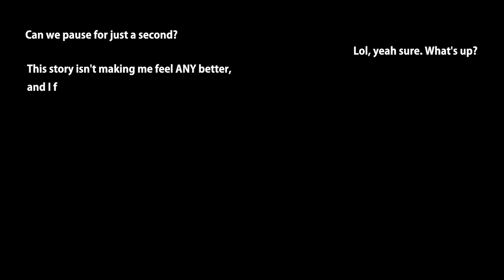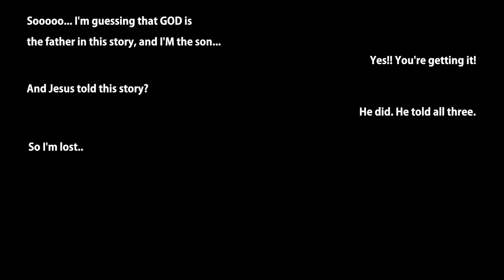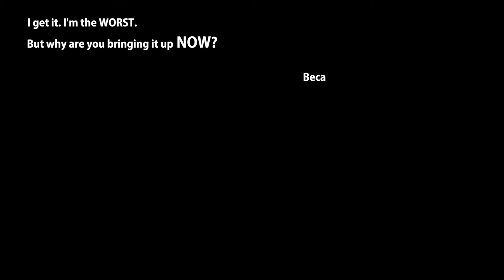The Lost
The Lost is the second episode of our three-part journey through Ava and Jack's Bible study. This week focuses in on the three parables in Luke 15 and how Christ will always welcome us back with open arms even after we stray away from Him!! Be sure to watch episode one, The Snake Crusher, and episode three, The Sufferer, to understand the full stories of Ava and Jack's and their Bible study experience.